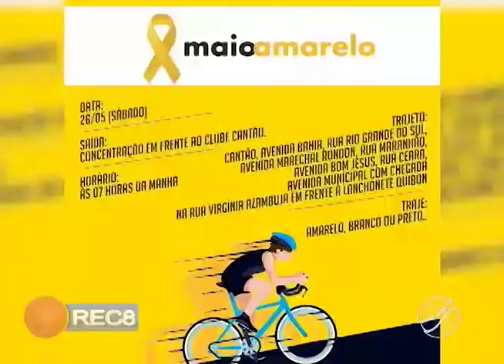MAIO AMARELO: SÁBADO ACONTECE PASSEIO CICLÍSTICO EM P.LACERDA